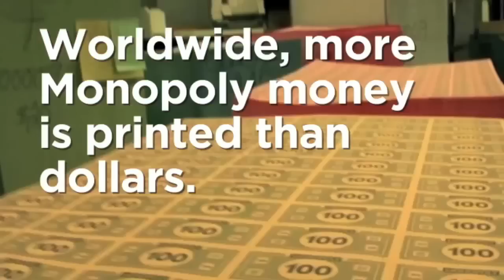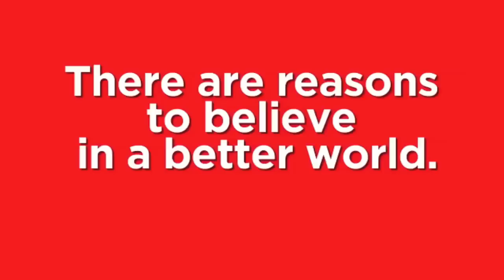There are reasons to believe in a better world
Coca Cola 2010 advert here are reasons to believe in a better world